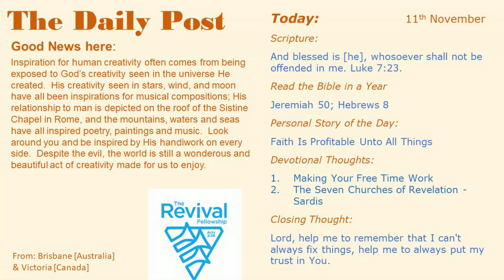Thoughts 111123 0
Inspiration for human creativity often comes from being exposed to God’s creativity seen in the universe He created.  His creativity seen in stars, wind, and moon have all been inspirations for musical compositions; His relationship to man is depicted on the roof of the Sistine Chapel in Rome, and the mountains, waters and seas have all inspired poetry, paintings and music.  Look around you and be inspired by His handiwork on every side.  Despite the evil, the world is still a wonderous and beautiful act of creativity made for us to enjoy.